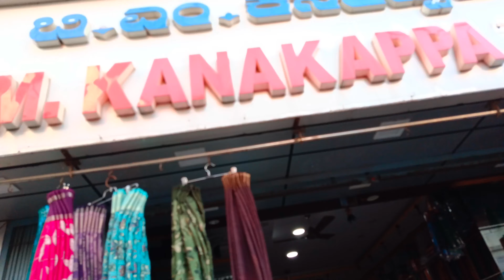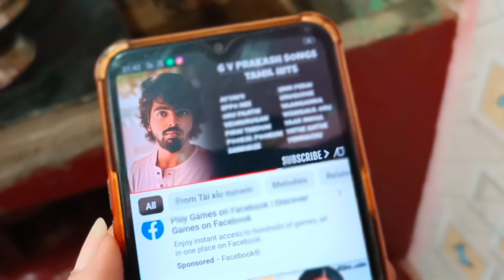నా బద్దకానికి చెక్ 🙎చూడడానికి బాగుంది అని కొన్నామో🤦||Indian Housewife Routine Life Vlog